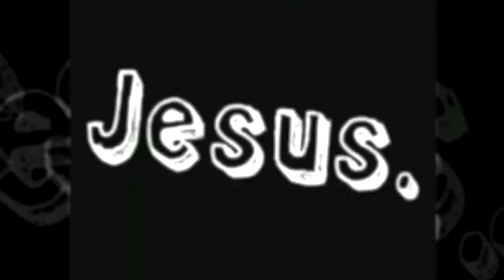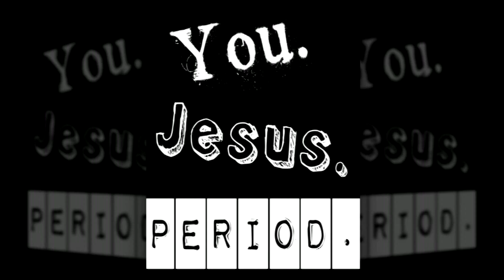Academy Day - CVA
Academy Day 2009 at College View Academy.